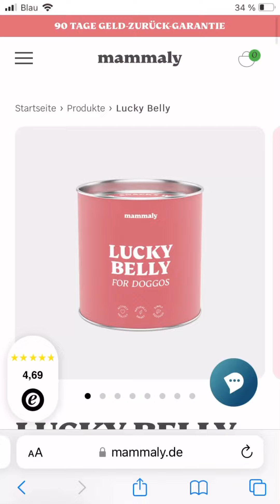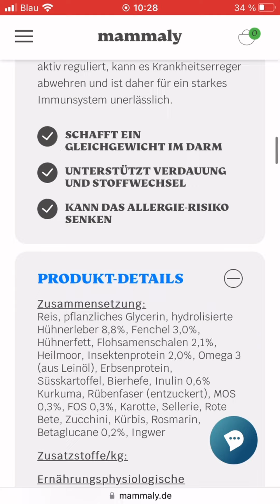Wie Werbung für Hundefutter mit der Angst arbeitet